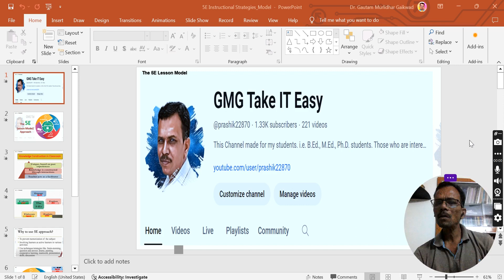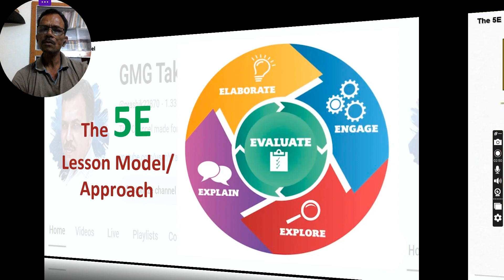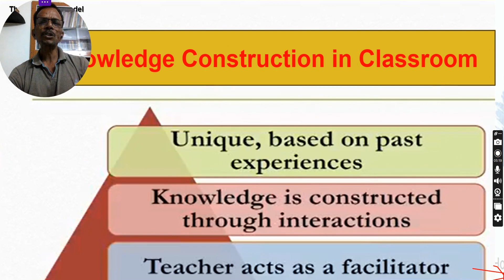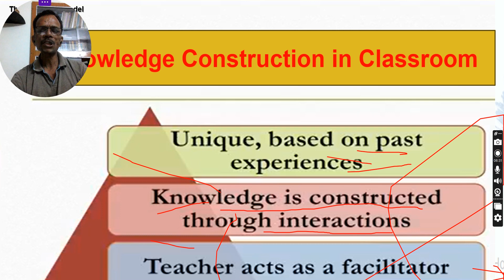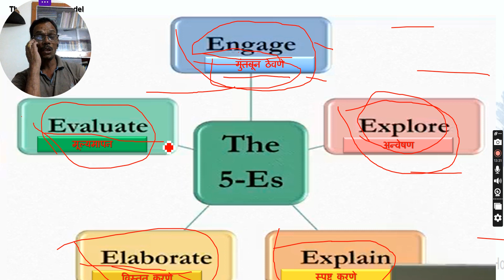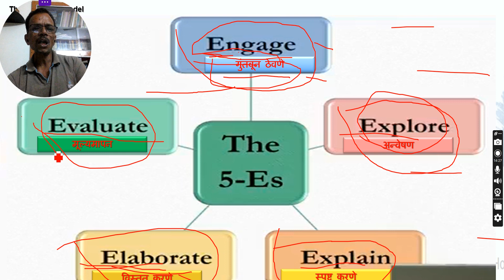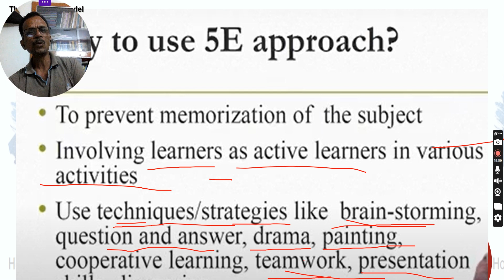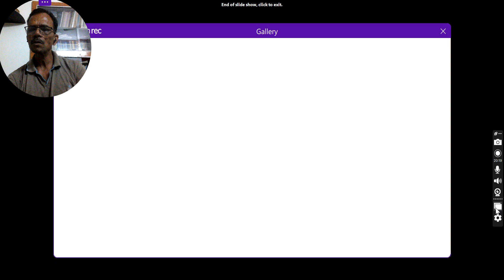#222 5E Model/Approach/ Constructive Approach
या व्हिडिओ मध्ये २००५ च्या अभ्यासक्रमावर आधारित 5E Model/Approach/ Constructive Approach ज्ञानरचनावादावर आधारित 5E Model/Approach ५ इ माॅडेल या विषयी चर्चा करण्यात आली आहे.